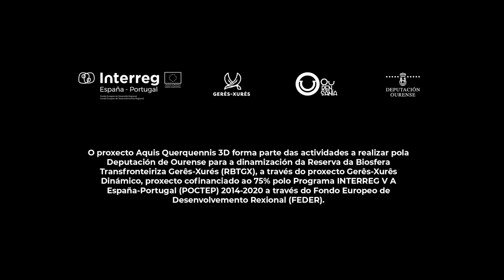Entrevista Antonio Rodríguez Colmenero - Aquis Querquennis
Catedrático de Historia Antigua, iniciador y coordinador del proyecto de investigación en Aquis Querquennis.